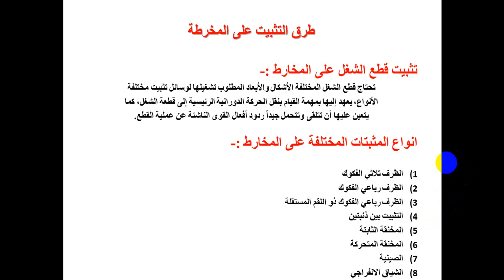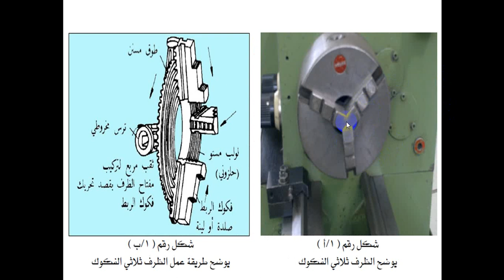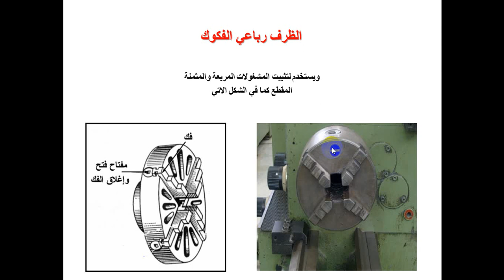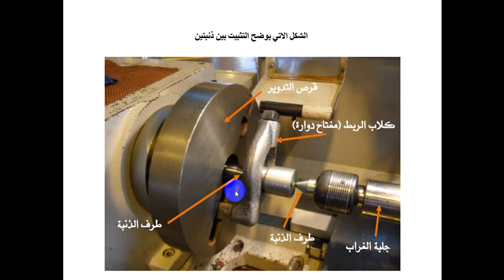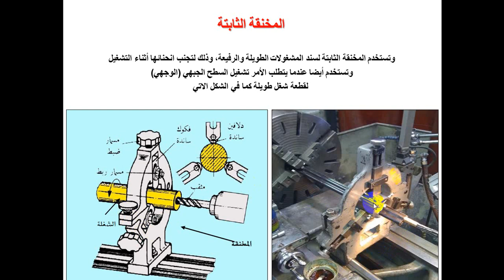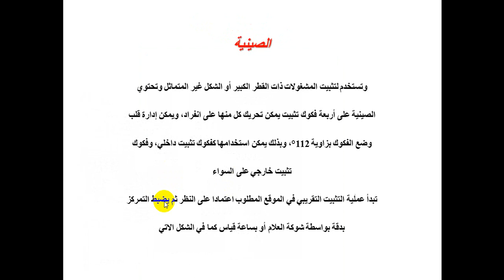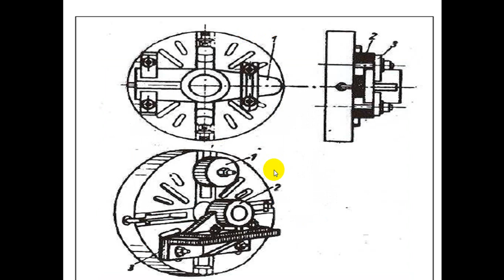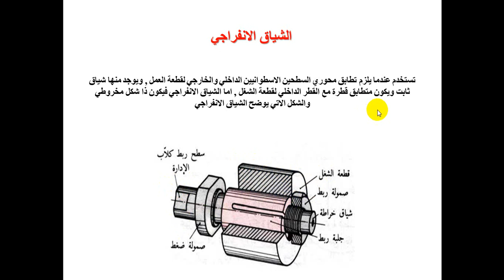ITEC_FAYOUM طرق التثبيت المختلفة على المخارط الأستاذ علي سعيد حماد